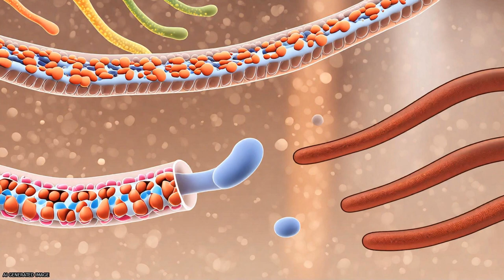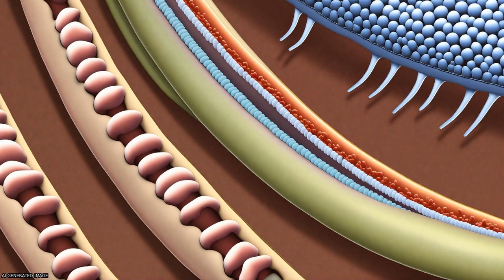Contribution of trans regulatory eQTL to cryptic genetic variation in C. elegans | RTCL.TV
### Keywords ###

### Article Attribution ###
Title: Contribution of trans regulatory eQTL to cryptic genetic variation in C. elegans
Authors: Basten L. Snoek, Mark G. Sterken, Roel P. J. Bevers, Rita J. M. Volkers, Arjen van’t Hof, Rachel Brenchley, Joost A. G. Riksen, Andrew Cossins ,and Jan E. Kammenga
Publisher: BMC
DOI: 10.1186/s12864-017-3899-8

### Video Timestamps ###
0:00:00 - Summary
0:01:19 - Title
0:01:25 - Tail
0:01:30 - End